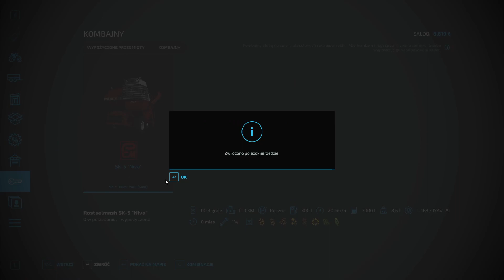Brzozowka niemal od zera - #45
@FS22 @Brzozówka niemal od zera -  Mulczowanie.